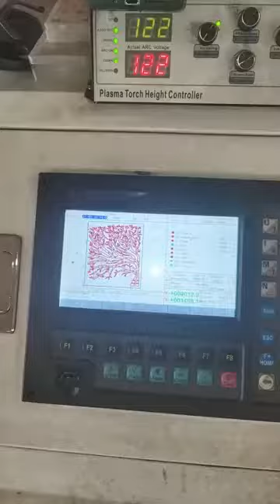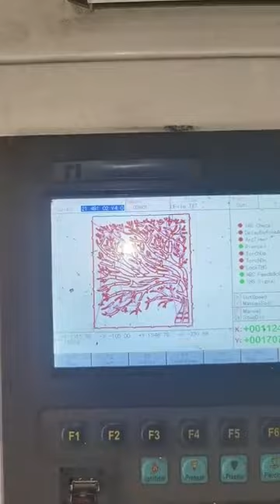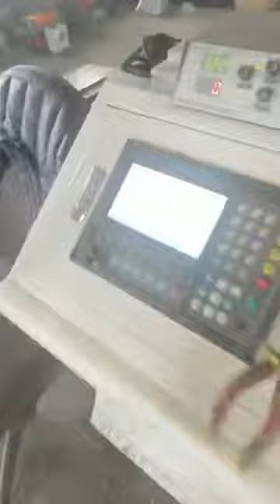Porti si garduri metalice din tabla DEBITATE CNC CU PLASMA - METAL CUT PRODUCTION SELLING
Porti si gaduri metalice din tabla decupata prelucrata in CNC
Realizam porti, garduri si balustrade taiate la masina CNC cu plasma. Va punem orice model de vectori pentru a oferi un design unic spatiului dumneavoastra, atat in interior, cat si in exterior.

Tehnologia de debitare cu plasma (debitare cu jet de plasma) permite debitarea tablei cu o grosime intre 1 si 30 mm, cu un rezultat ce va reprezenta un produs fin si foarte precis. Totodata, putem debita si cu oxigaz pentru grosimi intre 6mm si 100mm la o viteza maxima de taiere de 6000mm/min. Putem debitata bucati de tabla cu dimeniuni maxime de 3000×2000 mm.